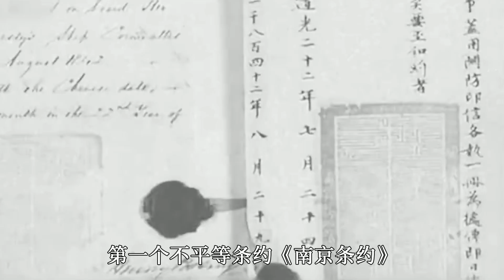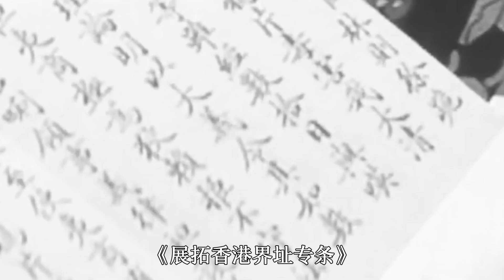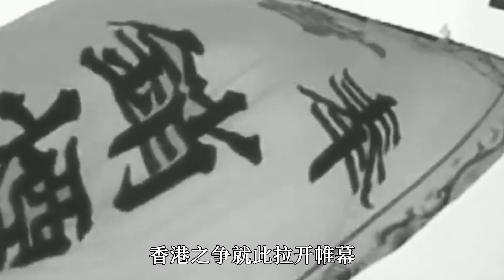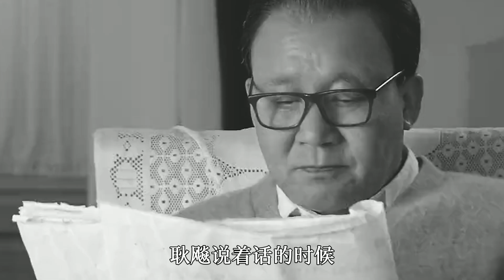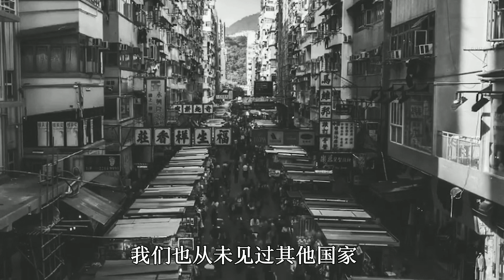1984年中英谈判，因前国防部部长的一句话，邓公勃然大怒【影中纪实】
本频道制作的所有视频都是为了向观众传递有趣的社会时事新闻，绝对符合平台的使用政策。 1984年，中国外交部长的一席话引得邓小平同志勃然大怒，随后当着众多记者的面怒斥他凭什么这么说？那么这位外交部长究竟说了什么？